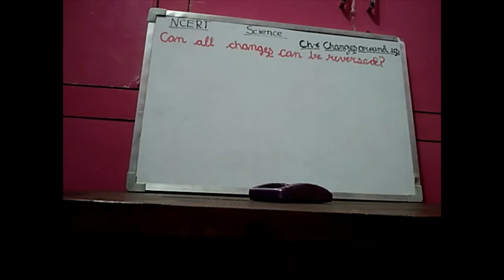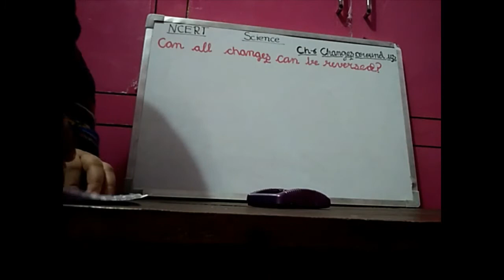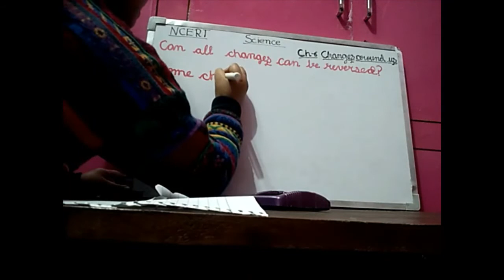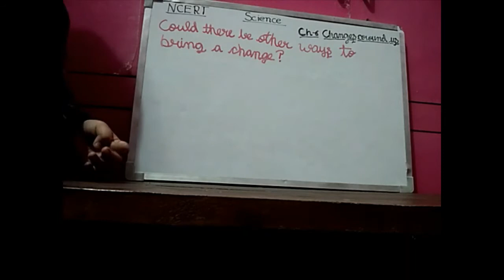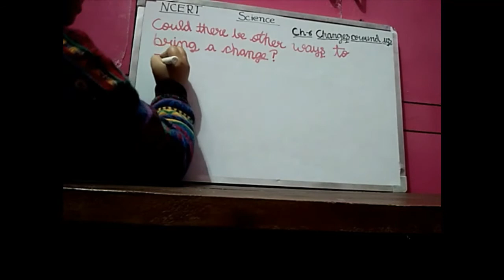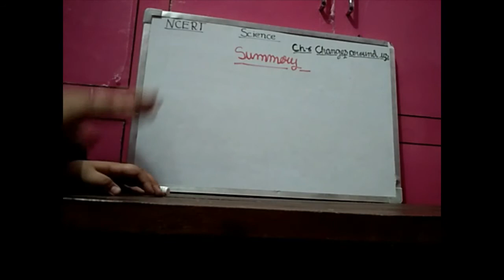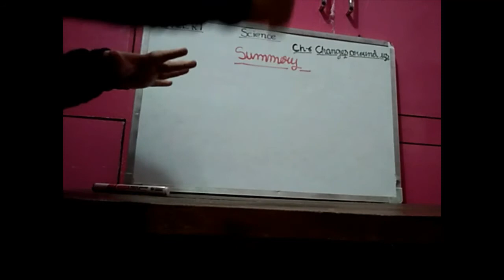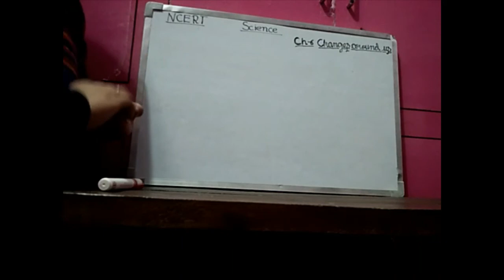Changes Around Us | Chapter 6th | NCERT Class 6th | Chapter Summary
Hello everyone !
I am Adrija!!
This is my first video ever in YouTube.

In this session I have discussed about -
NCERT ,Class-6, Science, Ch-6, Changes around us
Topics covered in this video-
* Can all changes can be reversed?
* Could there be other ways to bring a change?
* Summary

These topics cover the whole chapter.

Hope you like my first ever video